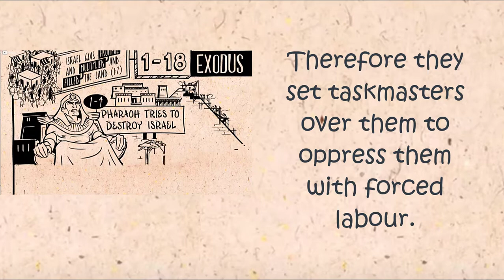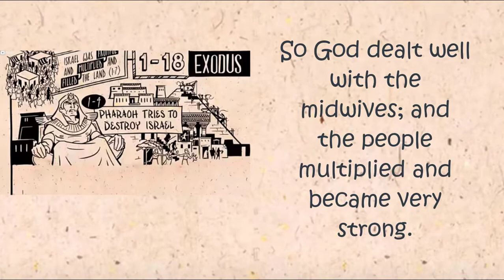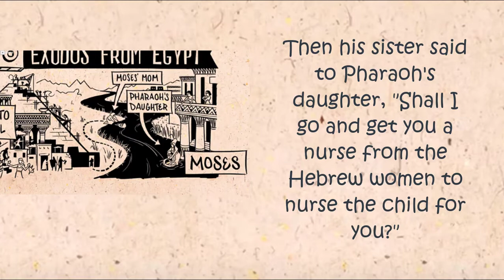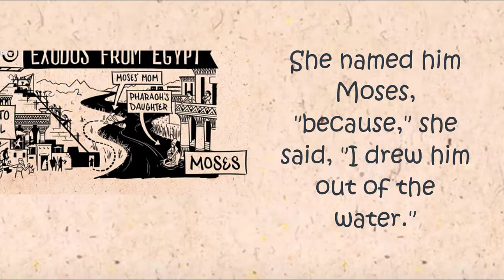1st Reading - 12th Sunday after Pentecost - Aug 23rd